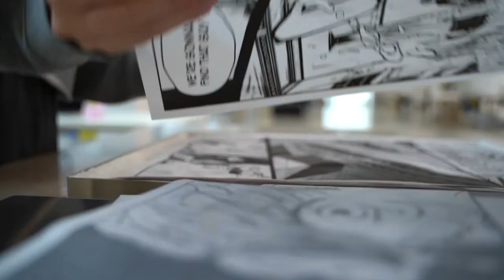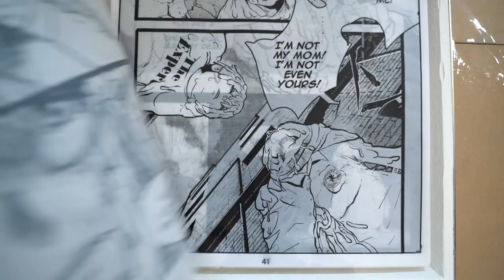Nuovo Forno del Pane. VIDEORITRATTI. Eleonora Luccarini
Proseguiamo il percorso tra gli artisti del Nuovo Forno del Pane con un nuovo videoritratto.
I 13 video sono stati prodotti da Veronica Santi, che ha incontrato gli artisti, li ha intervistati e filmati nel loro spazio al MAMbo, indagando alcuni aspetti della loro ricerca e produzioni portate avanti negli ultimi mesi di residenza.

VIDEORITRATTI è un progetto realizzato grazie al contributo di Gruppo Unipol per il Nuovo Forno del Pane.

Protagonista di oggi è Eleonora Luccarini (Bologna, 1993), vive e lavora a Bologna. Nel 2020 ha partecipato alla mostra collettiva In the spirit of being with curata da Lisa Andreani e Sonia D’Alto presso Cripta747 a Torino. È stata selezionata tra i partecipanti alla summer school School of Expressions tenuta da Valentinas Klimašauskas, Viktoria Draganova, Julie Béna, Zuzanna Czebatul, Pavel Sterec e Wojciech Kosma presso PLATO a Ostrava (CZ) e al workshop New Methods tenuto da Amalia Ulman presso l’Università IUAV di Venezia.